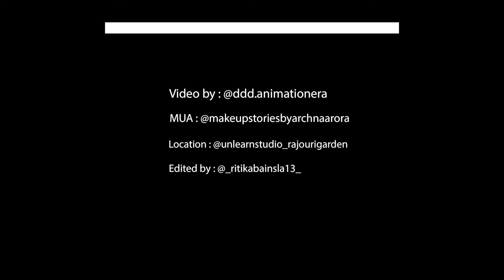Main Teri Ho Gayi | Vanshika Mehta | Pallavi Gaba | Milind Gaba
The moment I heard this version I was sure I had to make a video. So we quickly planned a shoot for the same.
Such beautiful music by @MillindGaba  💕

Original music credits: @tseries
Choreography: Vanshika Mehta

Also, a huge shoutout to the team,

MUA: Archna Arora

Video by: Ishaan Pathak

Edited by: Ritika Bainsla

We hope you like the video, We even shot a Vlog/ BTS the same day.

Also, reviews are most welcome💜🧿